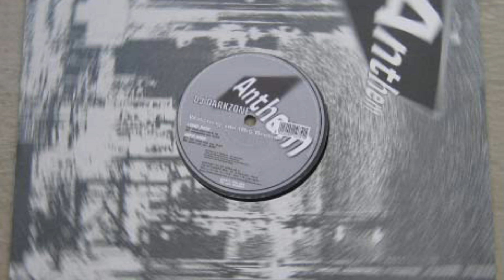Dj Darkzone - Watching You (Vocal Club Mix)